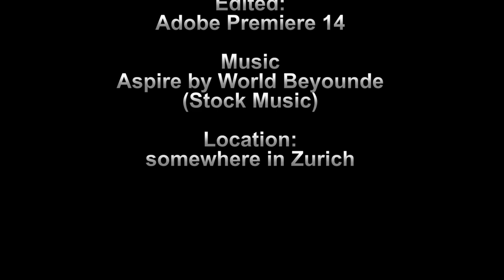2017.05.12_Kiesgrube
Drone (DJI) Video in Zurich